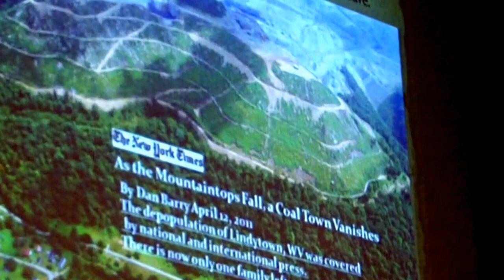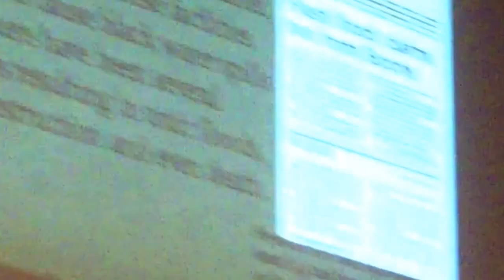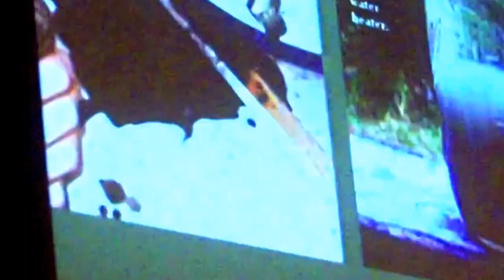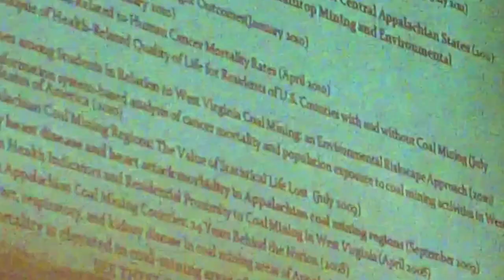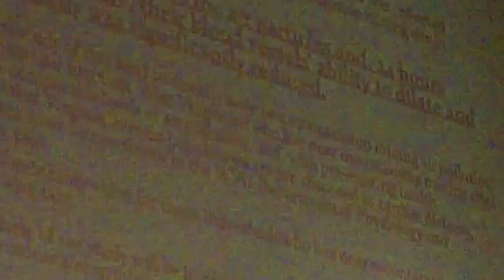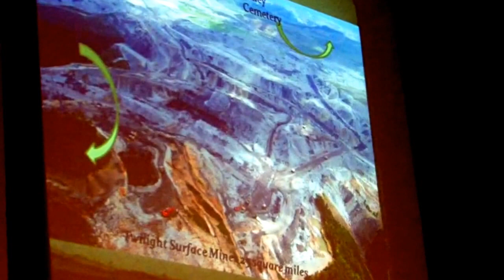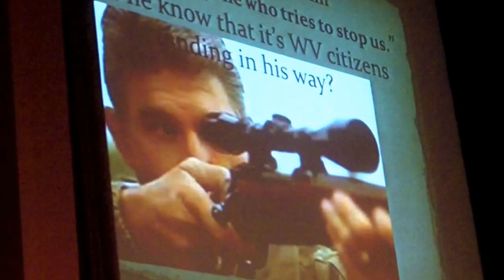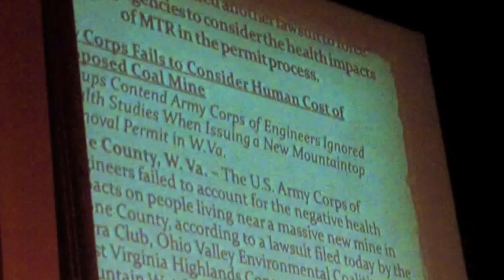Maria Gunnoe: Raoul Wallenberg Lecture at the University of Michigan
Maria Gunnoe, of West Virginia, received the prestigious Raoul Wallenberg Medal at the University of Michigan on October 23, 2012. As the medal recipient, she also gave the 22nd Annual Wallenberg Lecture. Maria was recognized for her courageous advocacy for environmental and social justice issues related to mountain top removal in Appalachia.

Previous recipients of the Wallenberg Medal include the Dalai Lama of Tibet, Desmond Tutu, Nobel-laureate Elie Wiesel, Rep. John Lewis, and Paul Rusesabagina.